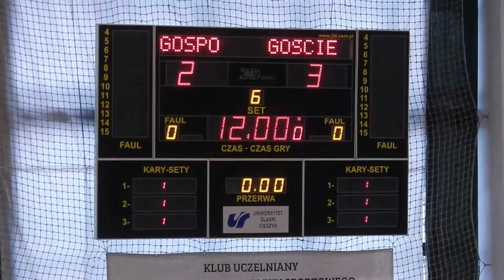FK Fotbal Třinec-Pniówek Pawłowice U10 2-3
Turnaj Cieszyn v Uniwersytiet Śląski.5.2 2016